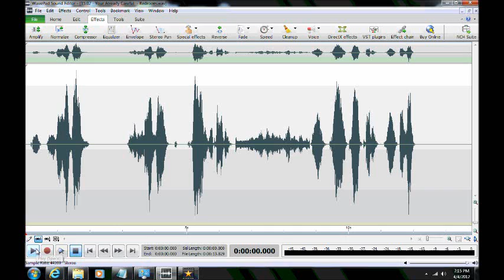Ghost/Haunting/EVP in Anne Arundel County, Maryland ("You're Already Careful")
EVP ("You're Already Careful") captured by Maryland Paranormal Research ® at a private residence in Arnold, Maryland on 20 Nov 2011. An entity provides perceptive observations concerning the investigator. The observer, in effect, becomes the observed.